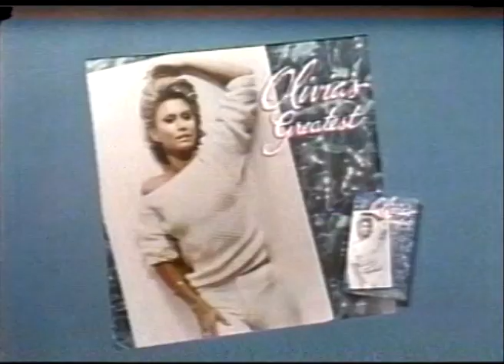Olvia Newton John - "Greatest Hits" - UK TV Advert (Dec 1982)